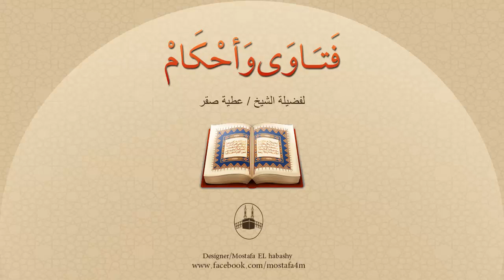حُكم الزخرفة في المساجد ؟ وهل هي من علامات الساعة ؟